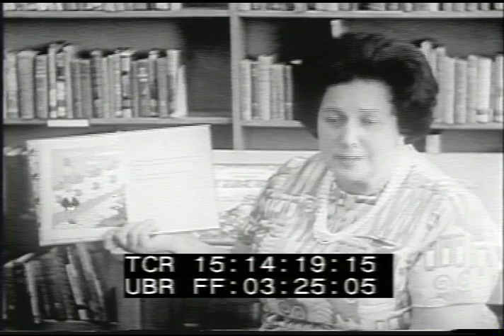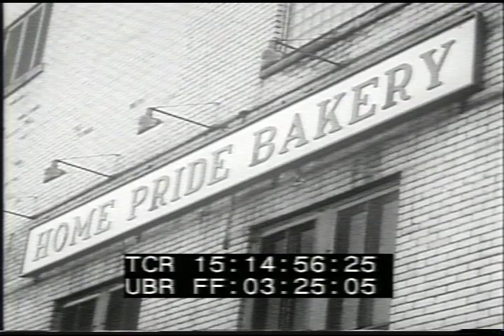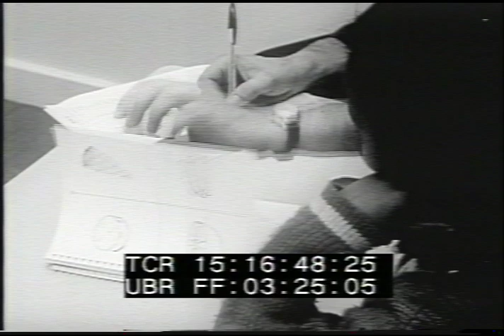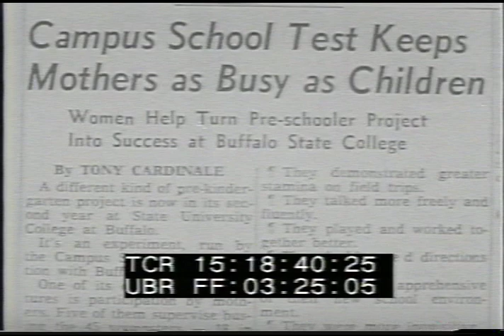LN 505 099 Head Start footagefarm.com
1964  Re co-operative project to provide disadvantaged kids w/ "compensatory experiences".
15:10:31  Black children on slide & swings in playground.  Officials involved in project.  Cute shots little Black kids getting on school bus supervised by Black female teacher.
15:11:21  INT bus during journey to college campus - kids accompanied by mothers - kids off bus.
15:11:36  Kids file into classroom, each given cookies & juice by White female staff - VO "these snacks supplement small breakfasts".  Kids at tables.  Mothers observe class activities - watch kids' interaction w/ others.  Hand puppets.
15:13:12  White female teacher plays ukulele, Black kids gathered at her feet singing.  Kids play w/ turtles / terrapins on classroom floor; trainee teachers [all White] watch kids.  Story hour in school library.  Kids around table painting - teachers assisted by high school students.
15:14:56  Kids & parents on field trip to Home Pride Bakery - shown around bakery wearing white hats - watch cookies on conveyor belt - baker hands out cookies to eat.
15:15:31  Black girl evaluated by teacher - discussion recorded on tape recorder.  Kids in school gym playing w/ basketballs.  Child Study Center - White male teacher conducts "Peabody Picture Vocabulary Test" w/ little girl & boy.  Drawings analysed.  Staff meeting - records of individual children updated.
15:18:09  Campus School Principal & Vice-President of College meet w/ parents & kids on last day to discuss programme - VO "The parents indicated their overwhelming approval".  CU newspaper article '21 Children Going to School To Bone Up for Kindergarten'.  Kids onto school bus, waved off by teachers.  End Credits.
Educational Psychology; Race Relations; Poverty; 1964; Great Society Programs; Project Head Start;